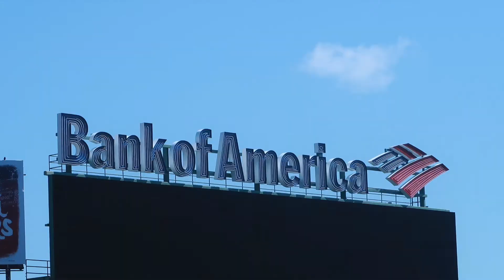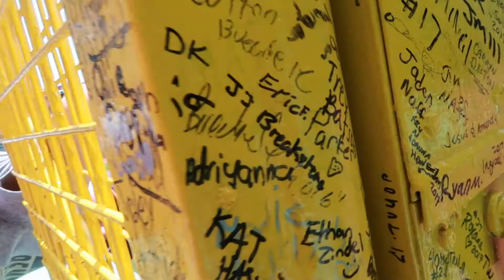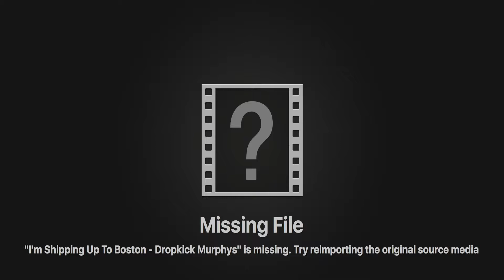ON THE FIELD AT FENWAY PARK (Boston Vlog #2)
We got to go on the field at Fenway!! Sick day